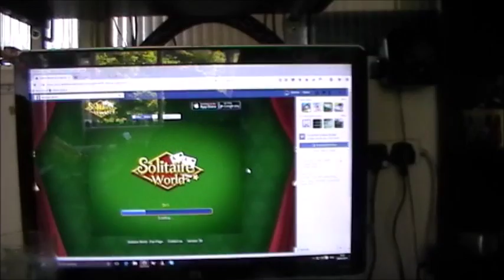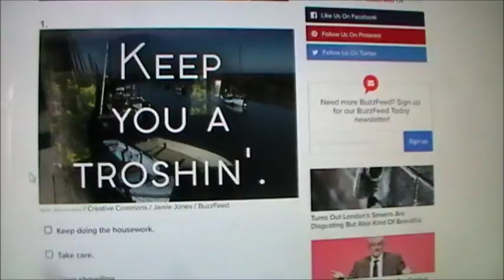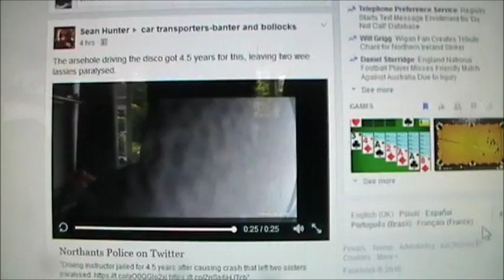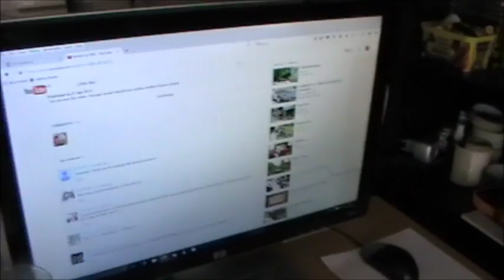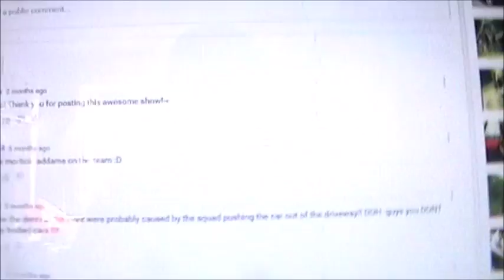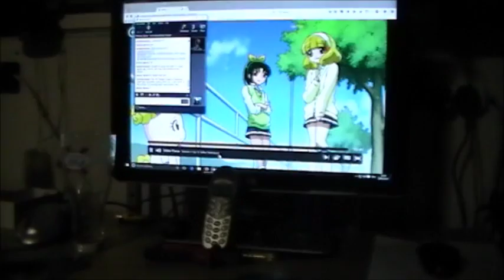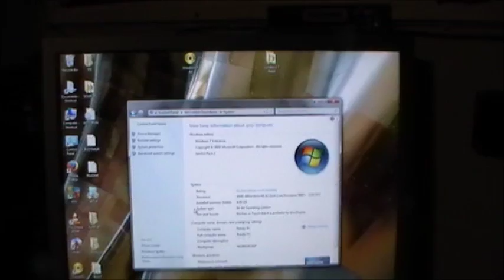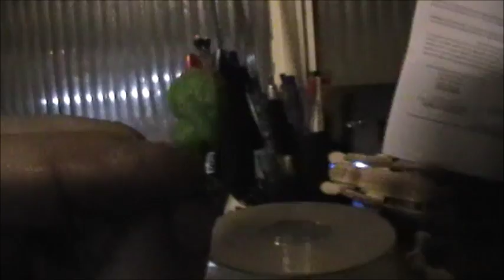Big throw out day.